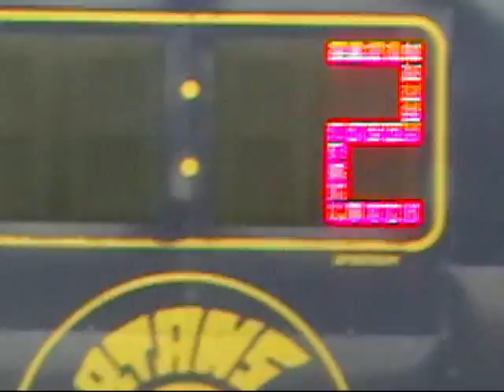Watterson at Warren De LaSalle 09-10